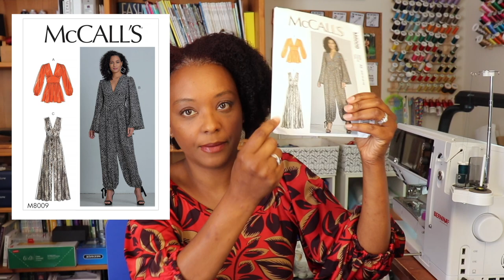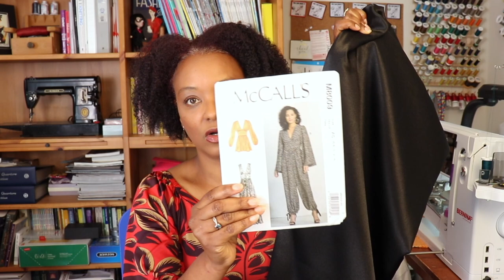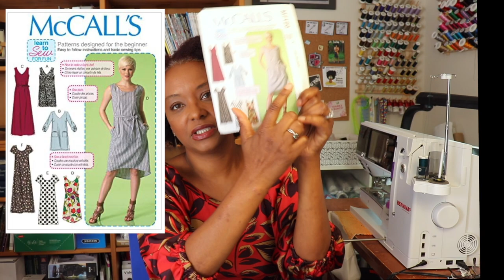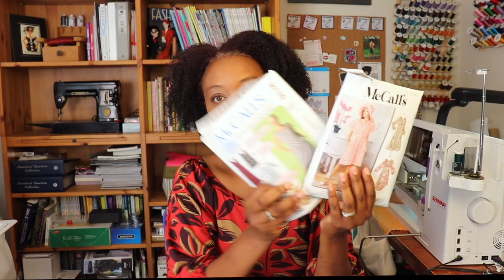October 2021 Sewing Plans including a jumpsuit, a cute checkered denim, and stripe play.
I am sharing sewing plans for October 2021 including pattern and fabric pairings to start this year's fall wardrobe.

Where you can find me:
🌍 Crystalsewsandstuff on the Internet:

About Me:

Hi, I'm Crystal, a mom of three who loves sewing, knitting, and fashion. I enjoy sharing pattern reviews, sewing tips and techniques, and styling tips with the creative community. Join me every week for more fun content!